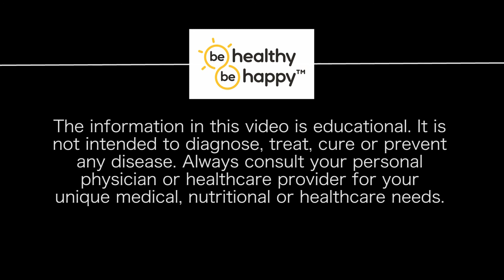Medical treatments for obesity: Part 3 - Saxenda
Dr. Jim describes the effects, benefits and side effects of Saxenda, a new medical therapy for weight loss developed by the Nova Nordisk  Corporation.